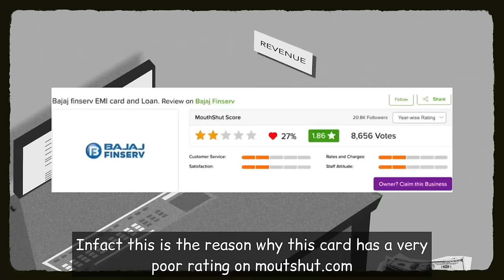Bajaj Finserv EMI Card Honest Review || Bajaj Finance Card Kaise Banaye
Bajaj Finserv is one of the most popular financial institutions of India and has made a mark for itself in the financial services industry over the years.  To leverage on the presence Bajaj Finance has built over the years,  Bajaj Finserv Insta EMI Card was launched.

Through this Card you could purchases (both Online & Offline) from 1 lakh partner stores throughout India on EMIs with ZERO Interest. In this Video, you will get complete Bajaj Finserv EMI Card Review with features, benefits, pros cons and highlights.